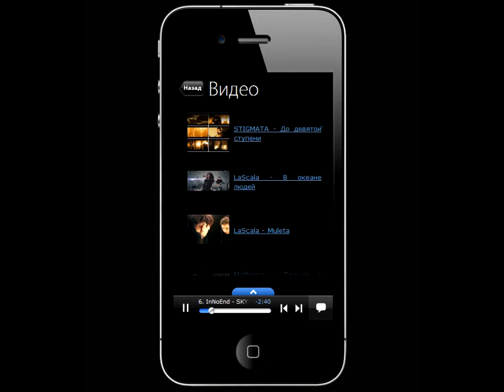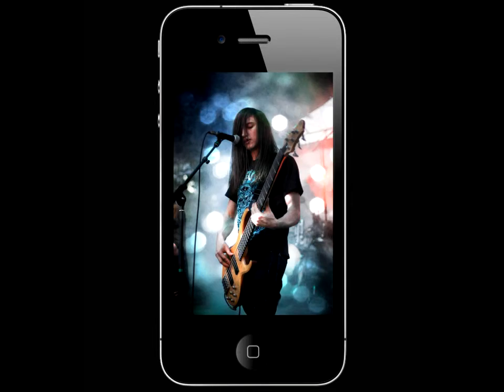3plet Album (App) - Rock Attack! (InNoEnd)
Way-Out Music
Rock Attack!

Жанр: alternative rock

Релиз: 2014

STIGMATA - До девятой ступени
TRACKTOR BOWLING - Сердце
LaScala - Танго
Metheora - Танцую с
дождем
NATRY - Мне так не
кажется
InNoEnd - SKY
Olimpia - Отпуская мечты
На Краю - Город Греха
Lunchbox - Hasta La Vista
Ideя Fix - Куадрилья Баллиста
Melancholy - Iceman
MYSELF - Нужен твой голос
Matilda the First - With you

"Rock Attack!" – это абсолютный музыкальный беспредел с мощным звучанием и хитовыми мелодиями от одних из самых перспективных групп рок-сцены России! Позитивные эмоции и лиричное настроение гарантированы!
Задорные композиции, насыщенные сменяющимися гармониями и красивой мелодикой, как картины с колоссальной палитрой красок, где каждая по-своему шедевр, актуальный и современный.
Этот сборник - настоящий подарок для поклонников современной рок-музыки без каких-либо ограничений, способный поразить даже самого искушённого слушателя!